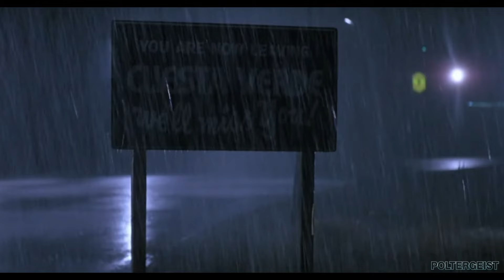POLTERGEIST (1982) Tobe Hooper (Resumido Castellano) 40 Anv.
Film fantástico de la factoría de Spielberg de 1982 dirigido por Tobe Hooper, director de títulos como "El misterio de Salem's Lot" y "La matanza de Texas".
Una de las películas sobre casas encantadas de mayor éxito durante la década de los 80.
La muerte de Heather O'Rourke, la protagonista de la franquicia compuesta por tres películas, a la edad de 12 años y de Dominique Dunne, la actriz que interpretaba a su hermana, asesinada a manos de su exnovio a los 22 años alimentaron la leyenda urbana que rodea a este film.